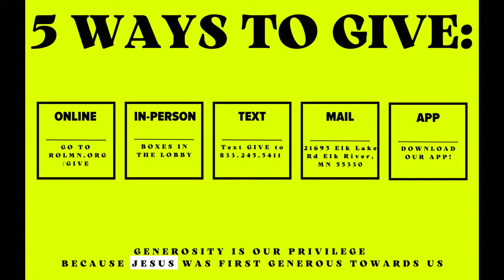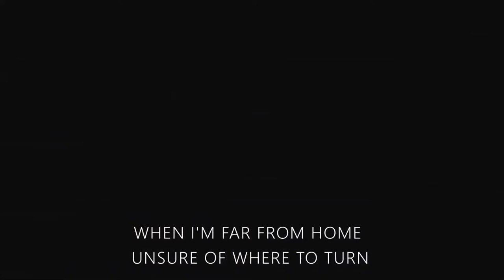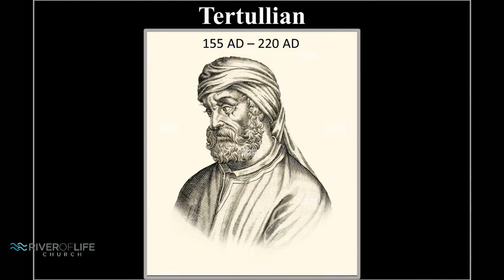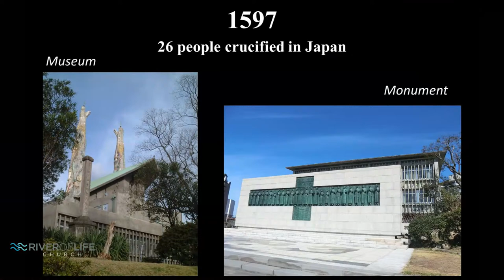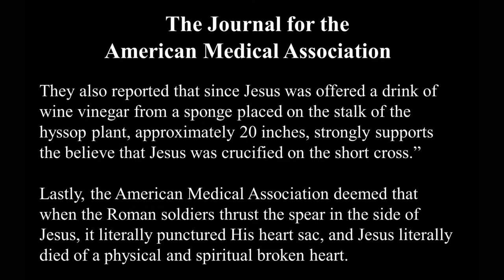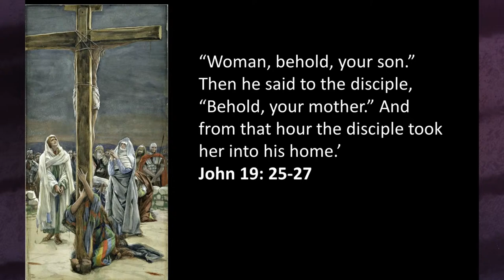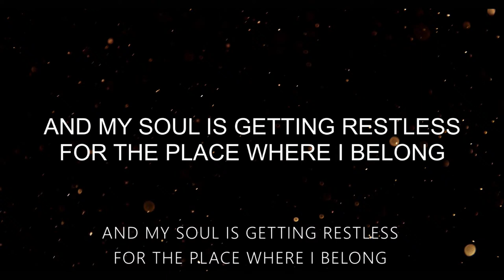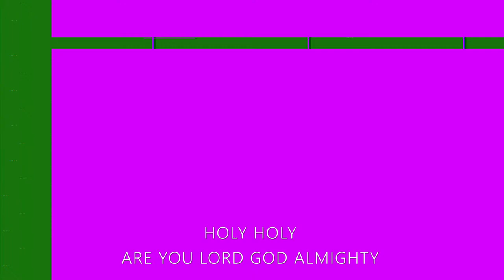Good Friday- 3.29.24- Pastor Dave Johnson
Welcome to River of Life! We are so glad you joined us. We have services online and in-person every Sunday at 9:00 + 10:45AM.